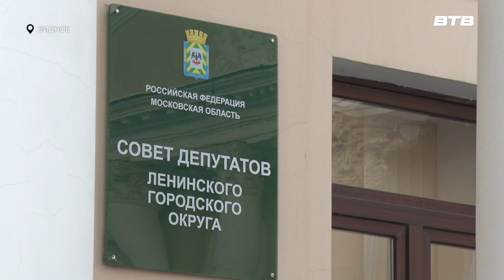ДЕПУТАТСКИЙ ЧАС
В администрации муниципалитета состоялось 77 внеочередное заседание Совета депутатов. На повестке дня стоял один вопрос – об избрании главы Ленинского городского округа